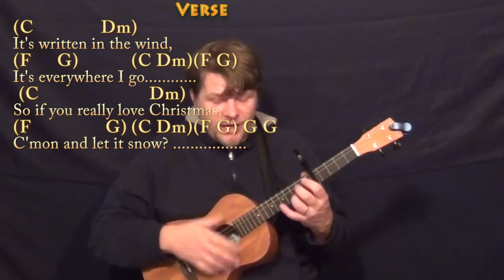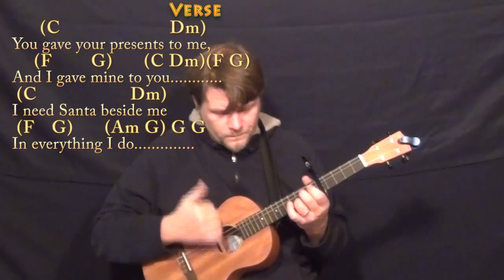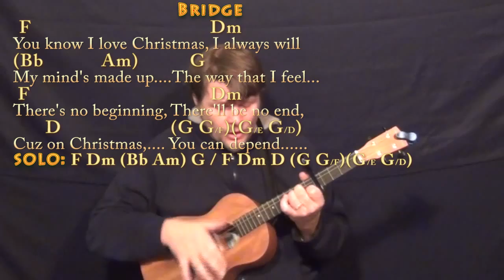Christmas is All Around (Love Actually) Bariuke Cover Lesson with Chords/Lyrics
Woohootiehoo and Best of luck! TALKING WITH THE GUITAR

PLAYLISTS FROM MUNSONMUSICLIVE:
MUNSONCOVERS GUITAR LESSONS CHRISTMAS IS ALL AROUND CHART ...CHRISTMAS IS ALL AROUND - C MAJOR - CHART ...